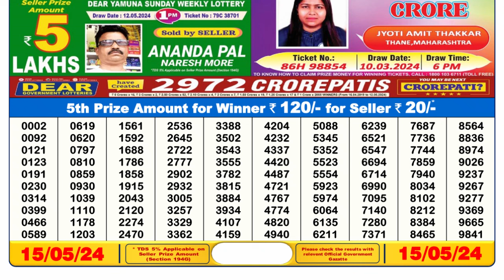Nagaland Lottery Result 6pm 15.05.24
0:00 | Dear Lottery 1st, 2nd, 3rd & 4th prize  numbers
1:00 | 5th prize numbers